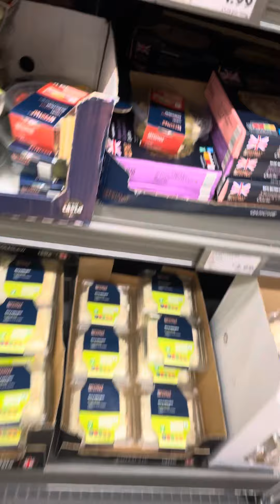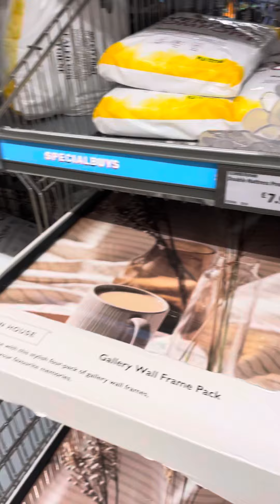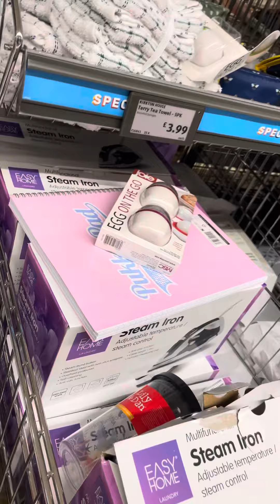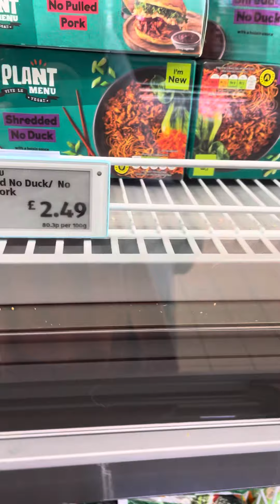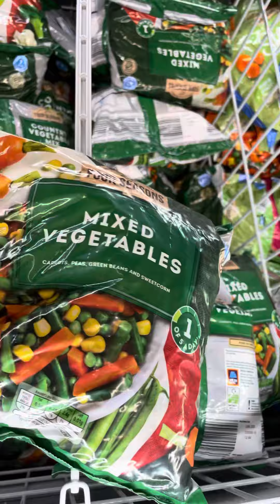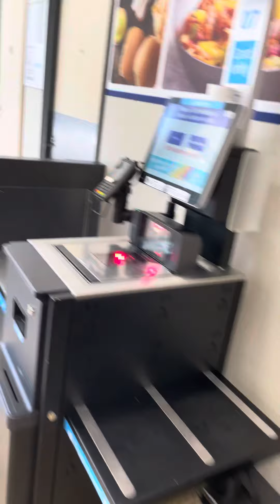مہنگائی کا توڑ۰۰۰ یوکے کا آلڈی سپر سٹور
AlDI Super store ۰۰the best store with fair price